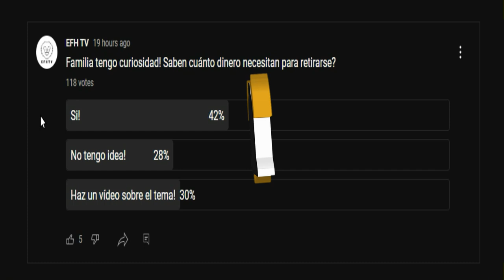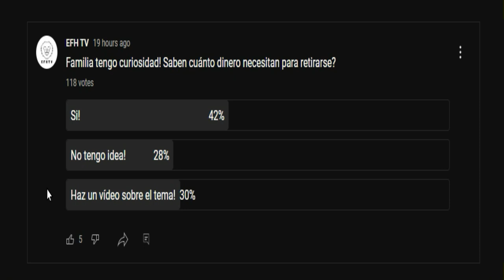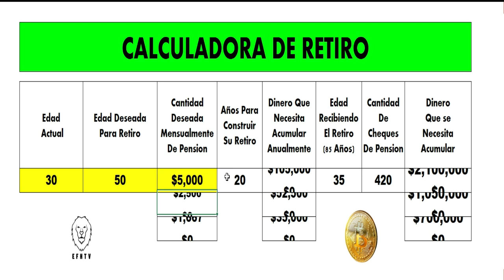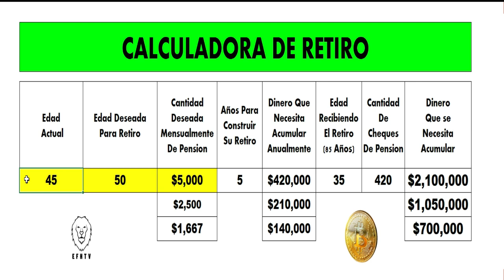Como calcular cuanto dinero necesitas para retirarte!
★☆ EFH SILVER ★☆
★☆ EFH GOLD ★☆
★☆ EFH VIP ★☆